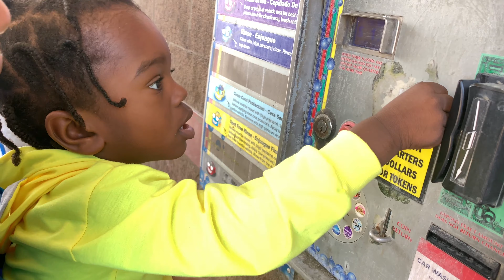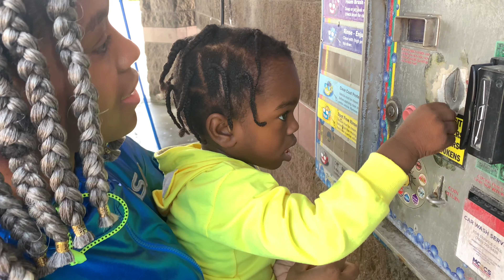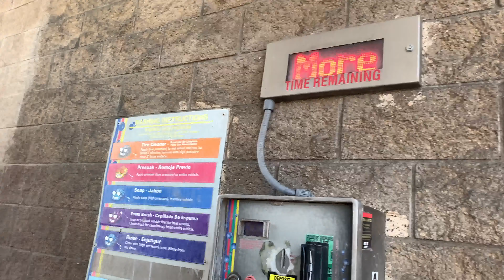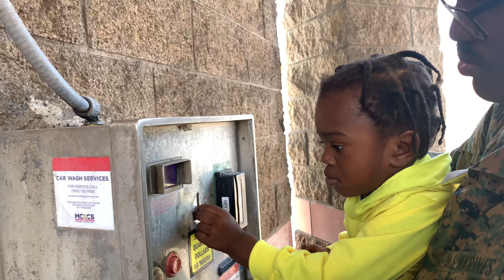My Dad Let Me WASH His Truck, I’m So Excited - Kids Entertainment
As always we create the best kids entertainment videos for you. Usually children play with car washes for kids but today CG3 goes to the car wash with mommy and daddy and learns how to wash adult vehicles. I'm so excited - let's get started!